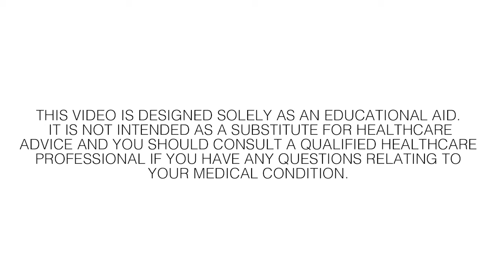What size of catheter do I need?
Everyone has a unique body and needs, no single catheter out there will work for everyone. The same goes for the size, catheter type, and length of your catheter. Catheter sizes include the length and diameter, which is measured in French or Cherrier sizes. Catheter French sizes generally start very small at 5 or 6 French and progresses upward in size, through as large as 24 French.

Find more help by calling the me+ team of catheter product specialists today at 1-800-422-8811.